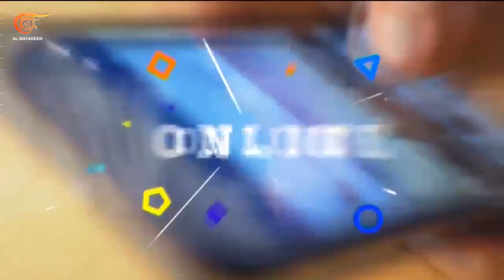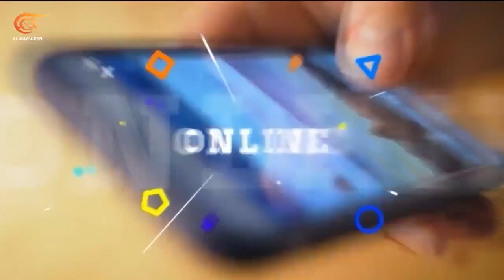المشهديّة | غرف سياسية وأمنية واعلامية وراء سياسات منصات التواصل | 2023-01-11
المشهد الساخن: كيف تتحكم الغرف السياسية بالمنصات الإلكترونية؟  مشهد اليوم: رجل آلي يرافع عن مدعى عليهم في مخالفات مرورية. المشهد الفني: أسماء بارزة تعيد رسم خريطة المنافسة في السينما المصرية.

الشخصيات المشاركة: مكرم خوري مخول - مدير المركز الأوروبي لدراسات التطرف في كامبريدج, حسن سمير - محلل فني

01:04 المشهد الساخن
18:15 مشهد اليوم
19:00 المشهد الفني